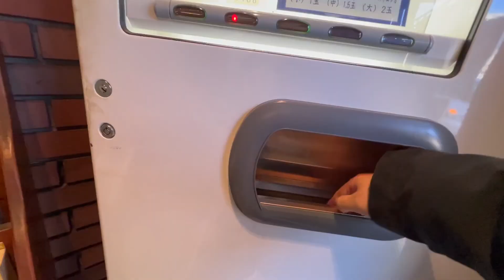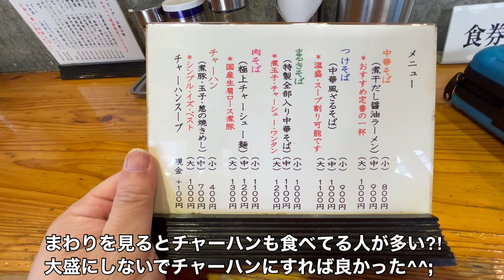松戸「中華そば まるき」まるきそば/中華そば/チャーハン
今回は、松戸にあるラーメン屋「中華そば まるき」で食べてきました
煮干しラーメンとチャーハンがかなり美味しいお店でした
チャーハンだけでも中華スープがついてきて、ワンタンをトッピングできるようです
「とみ田」や「兎に角」ほどは並ばないので、リピートすること間違いないです

まるきそば（大）：1,100円
中華そば（小）：800円
チャーハン（小）：400円

「中華そば まるき」
〒271-0073 千葉県松戸市小根本５１−２ １Ｆ
営業時間：11:00～14:00、18:00～21:00
　　　　　※緊急事態宣言中は20:00（L.O.19:45）まで
定休日：火水曜日

「ついついリピートしてしまうあなたの好きなお店♡」を教えてください！
他にも気付いた点などありましたら、
コメント欄にご記載いただけると嬉しいです

東京～千葉間の総武線を中心とした食べ歩きをしてます